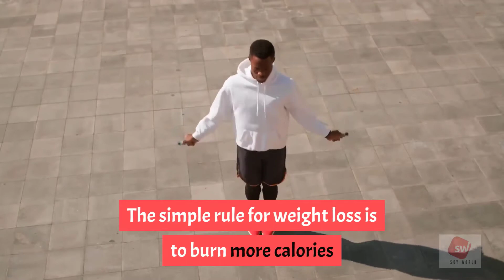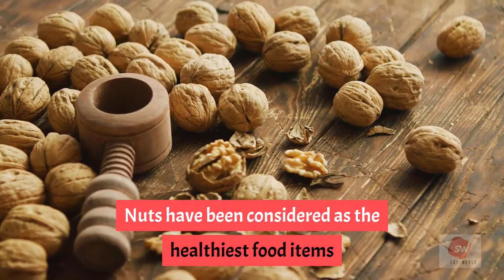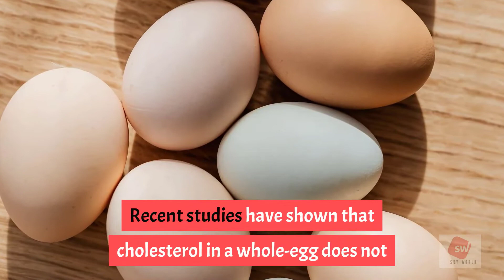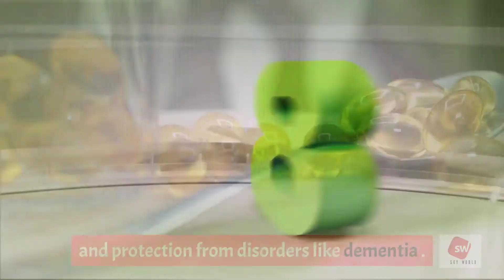Top 10 Best Foods with Good Fat for Weight Loss | Health Tips | Sky world